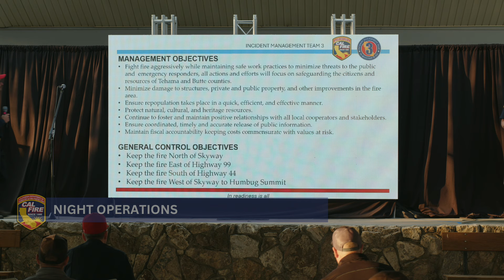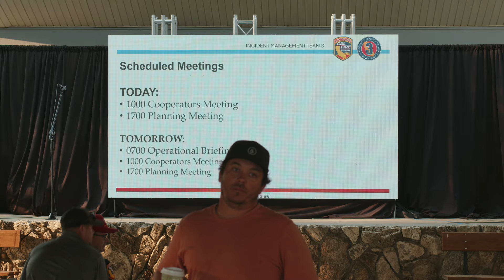Park Fire Operational Briefing 07/27/2024